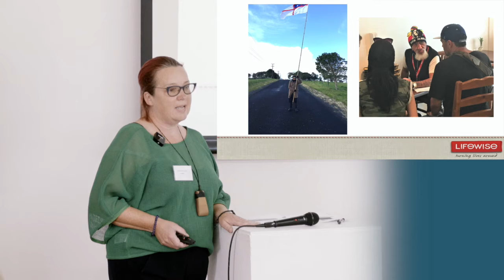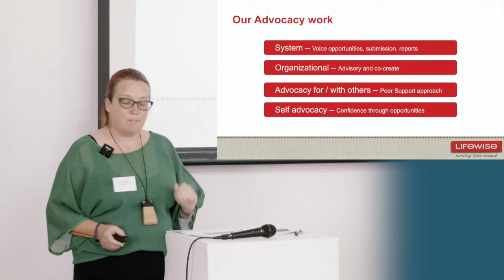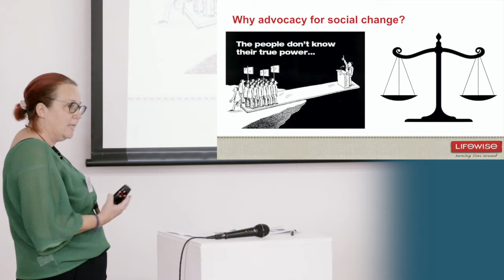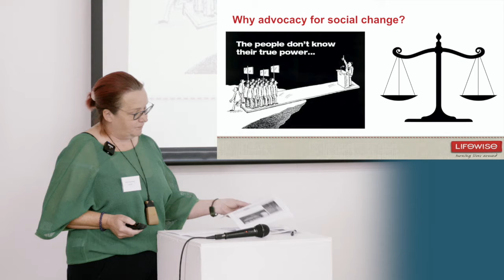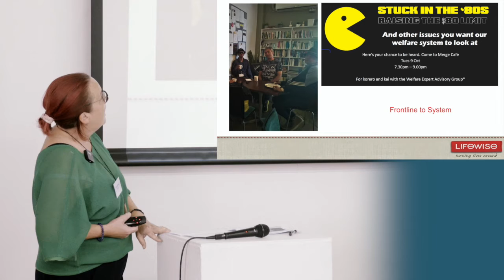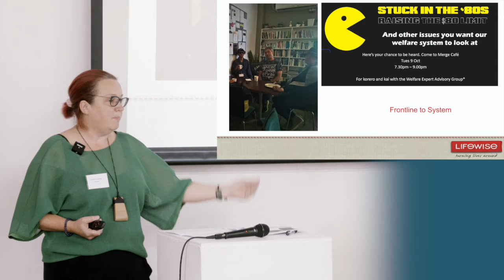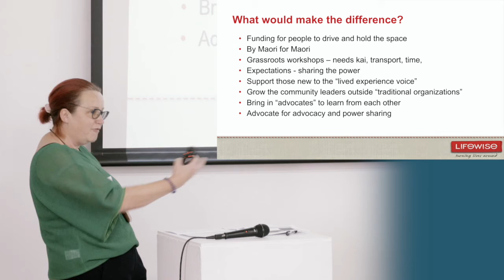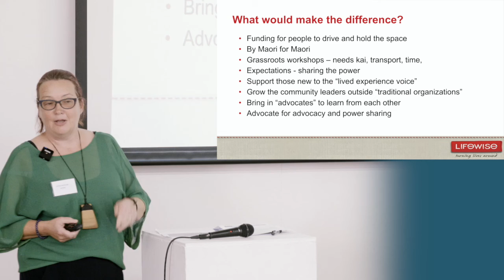Advocacy and Systems Change Justine McFarlane